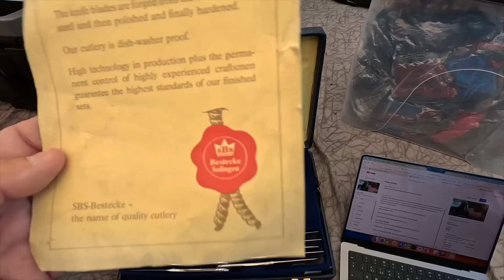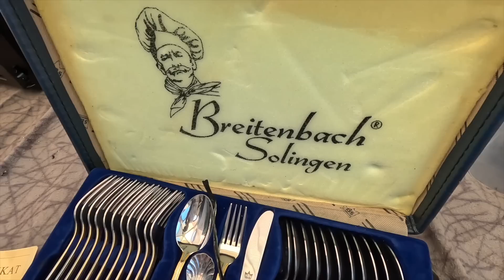Up Close & PERSONAL: Sharing My PAST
Mazzy has collected all her belongings from the past and has to sort through them. These are personal moments but have decided to share some of them with you. Want to know more about Mazzy of old? Lets delve into the boxes and memories of old.